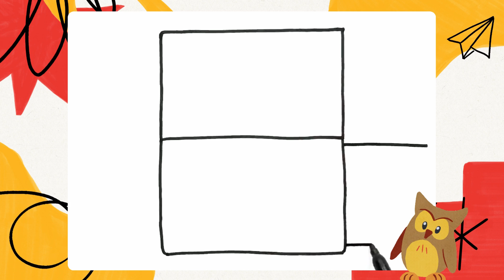Cùng vẽ và tô màu bộ TRANG ĐIỂM | Make Up Set Drawing, Painting and Coloring for Kids, Toddlers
Hi everyone,
In this video, I will show you how to draw a Make Up Set easily for kids. Let's follow and make your own drawing!